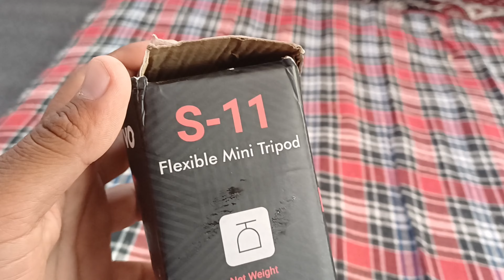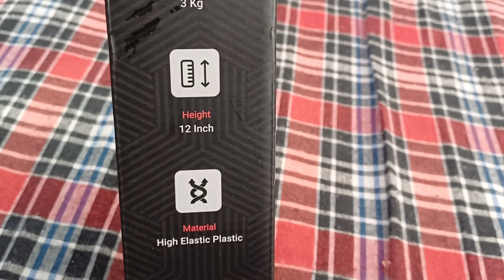Camping tripod campingtrip camping tripod @HEMANTTHAKURVLOGS campinggear campinggear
Camping best tripod

campinggear campinggear#campinggear#campinggearreview